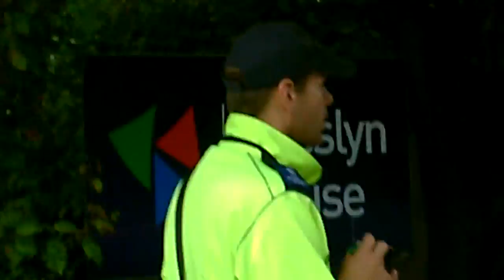THE NEW NAZIS ON THE BLOCK - OUT THEM ALL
These are the people responsible for criminalizing the very act of "living!" This Zionist Lackey places 4 parking tickets at £50 per throw onto our car within a 5 day period and says we don't have the right to park outside the house we actually are living in ...in a parking bay dedicated to the house number - UNLESS we get a permission from the Council. It wouldn't be so bad but the car is NOT UK REGISTERED! Out them.